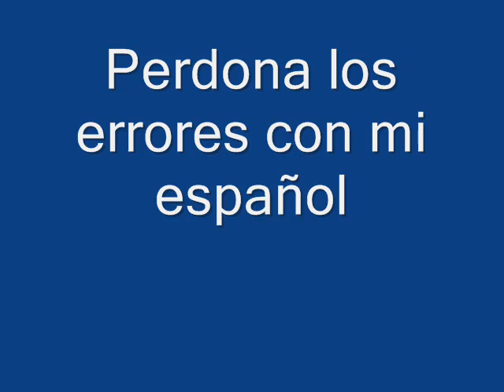Guanajuato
Video for Notes in Spanish